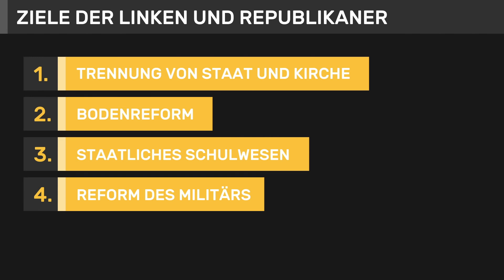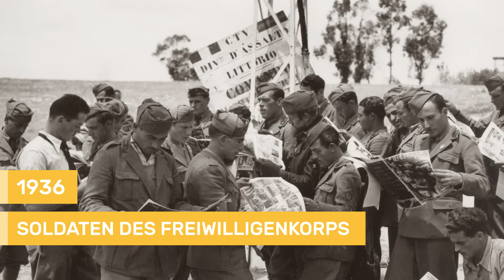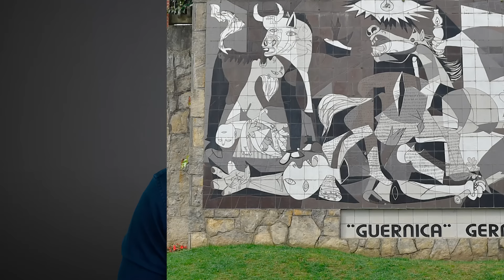Die Geschichte des Spanischen Bürgerkriegs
Der Spanische Bürgerkrieg ist ein zentrales Ereignis in der spanischen Geschichte, dessen Folgen die Nation bis heute prägt. Er spaltet das Land, hinterlässt hunderttausende Opfer und führt zum Aufstieg des späteren Diktators Francisco Franco.
Schon vor dem Bürgerkrieg ist das Land zerrissen, verschiedene Gruppen stehen sich gegenüber, Linke und Republikaner sowie Konservative und Militärs. Am 17. Juli 1936 putscht das Militär unter Franco gegen die republikanische Regierung. Es beginnt ein Bürgerkrieg, bei dem auf beiden Seiten Freiwillige aus dem Ausland zu den Waffen greifen. Auch Deutschland unter Hitler und Italien unter Mussolini mischen sich ein. Sie kämpfen auf Seiten der Putschisten unter Francos Führung, schicken Soldaten- und Fliegerverbände.
Der Krieg in Spanien dauert fast drei Jahre und am Ende stehen mehr als 200.000 Tote und eine Diktatur unter Franco.
Was genau im Spanischen Bürgerkrieg passiert, wer aus welchen Gründen gegen wen kämpft und wie sich die internationale Einmischung auswirkt, erklärt euch Mirko in diesem Video.

Kapitel:
00:00 Intro
00:47 Was bisher geschah
04:04 Der Putsch beginnt
08:55 Die Beteiligung des Auslands
13:28 Der Verlauf des Bürgerkriegs und seine Folgen

Literatur:

George Orwell, Mein Katalonien, Zürich 1975.
Ernest Hemingway, Der Abend vor der Schlacht, Hamburg 1983.
Helen Graham, Der Spanische Bürgerkrieg, Stuttgart 2008.
Carlos Collado Seidel, Der Spanische Bürgerkrieg, München 2016.

Eine Produktion der objektiv media GmbH für funk und Terra X:
Moderation: Mirko Drotschmann
Autor: Matthias Schöberl, Daniela Ssymank
Producerin: Daniela Ssymank
Redaktion (OM): Inga Haupt
Postproduktion:
Motion Design: Rainer Düring
Schnitt: Rainer Düring
ZDF: Volker Erbert, Kai Jostmeier, Johanna Kaack, Nicole Valenzuela